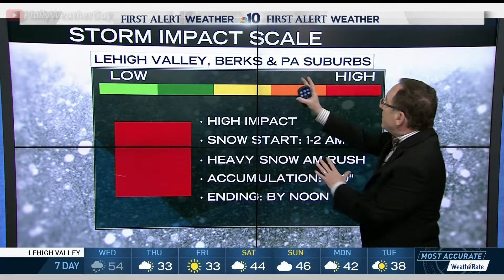Glenn Hurricane Schwartz NBC10 at 11pm 2017 Feb 07